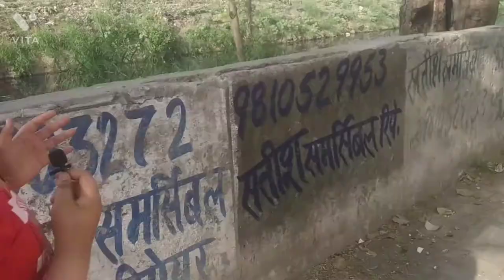Kidnapper Part-1 series